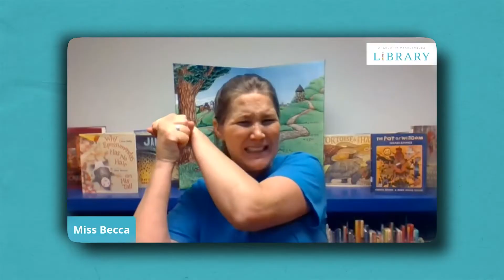Digital Storyvine Returns for 2022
Participate in the art of oral and traditional storytelling  with virtual Storyvine Thursday, May 5, 2022 from 10 a.m.-3 p.m.